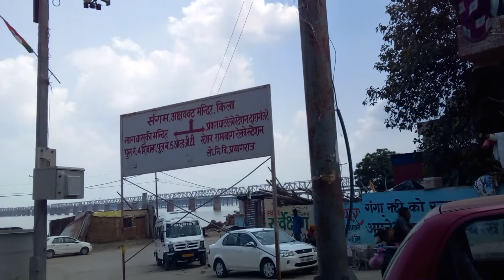PAN INDIA APNA245 UP4550+ UP4 SHREE BADE HANUMANJI3 #